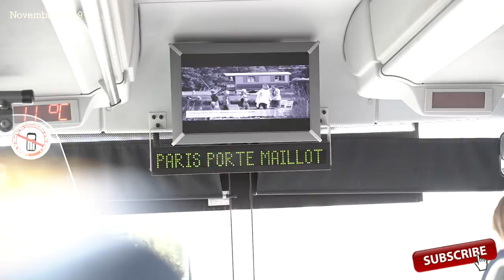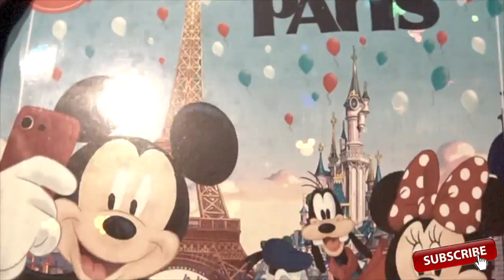DISNEYLAND PARIS ON WEEKEND WITH KIDS VLOG I YAY OR NAY?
What we got up in Disneyland Paris with our kids,
(Meet and greet with Mickey Mouse, the parade, rides and Fireworks :)

Travelling with kids isn’t easy but we loved every minute of it, and we’d do it again. It was a mini vacay that will forever engrained in our hearts :)

17:08 disneyland fireworks